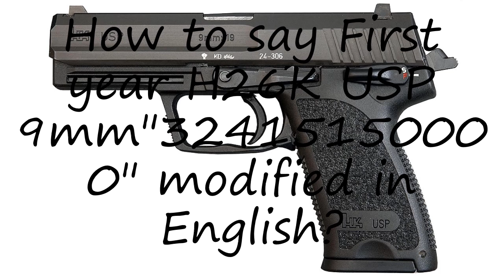How to pronounce First year H26K USP 9mm"32415150000" modified in English?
to speak in yourself First year H26K USP 9mm"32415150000" modified and let us know how it done according you! :) Want to teach us how you name is pronounced? and let us know! Do you have a pet or a favorite animal? Searching for a nice baby name with meaning? How to pronounce First year H26K USP 9mm"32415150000" modified in English? say First year H26K USP 9mm"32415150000" modified! How to say First year H26K USP 9mm"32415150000" modified. How to pronounce First year H26K USP 9mm"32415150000" modified correctly.  Learn the pronounciation First year H26K USP 9mm"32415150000" modified! Expand your vocabulary, learn First year H26K USP 9mm"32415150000" modified word. Use this free pronunciation guide to practice words at a time. Learn for free. Thank you for viewing, please like or subscribe! hoe om te sê, si të thuash, እንዴት እንደሚናገር, wie sagt man, comment dire, come dire, como dizer, как сказать, nasıl denir, cómo decir, 怎么说,